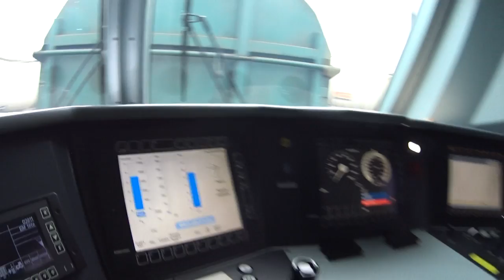Антверпен - Льеж #1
назад на Траксе